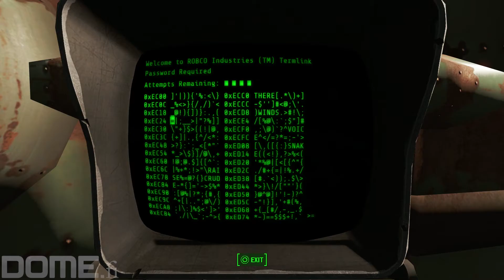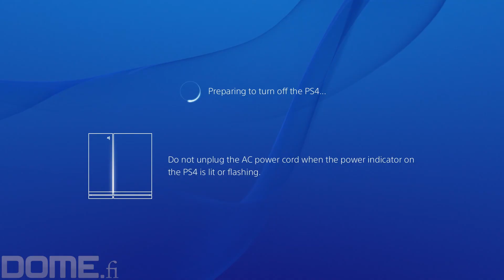Fallout 4 gameplay #087 Grognak The She Barbarian And Terrors Of The Deep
You’re S.P.E.C.I.A.L!